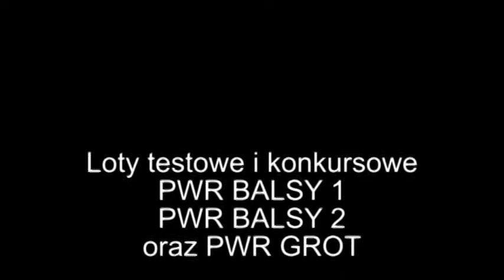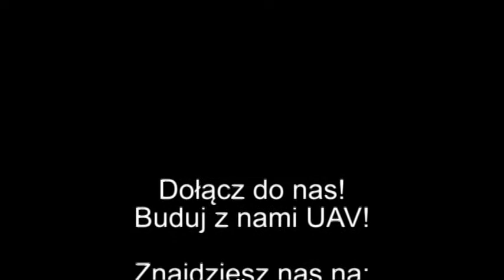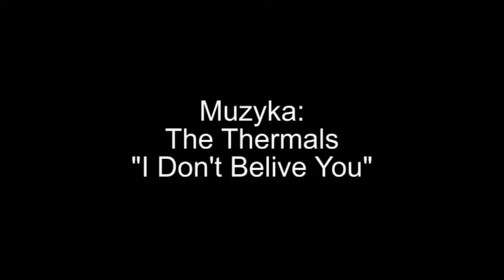skn davinci(the thermals).avi